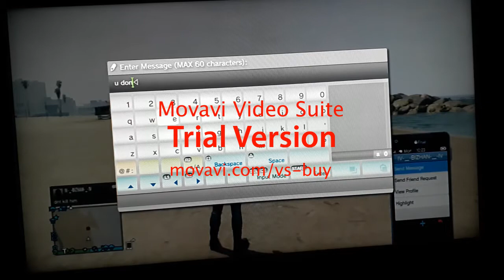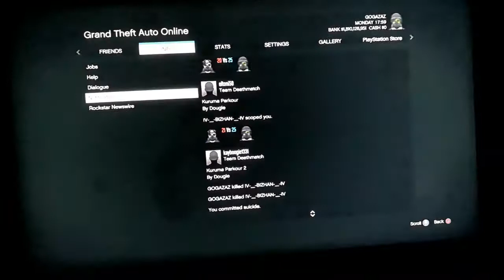🔥 IV-_-BIZHAN-_-IV EXPOSED🔥